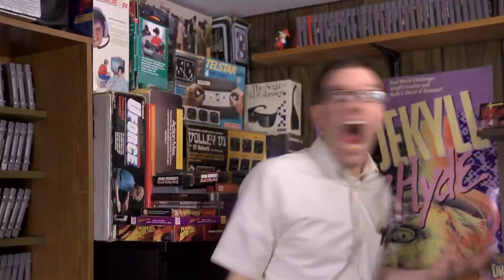My reaction to Black Panther lose BEST PICTURE to Green Book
When I finally got to see the BEST PICTURE Oscars of Who will WIN. All I was hopping that the Marvel Cinematic Universe EPIC "Black Panther" would win, Because it's the First Ever Superhero/Comic Book to get the best nomination, and I'M A HUGE MARVEL FAN.

But they have JUST have to pick GREEN BOOK. I can't believe it they would do this to all the fan of MARVEL. (Well . . . Black Panther DID win 3 Oscars). Also MAD and ANGRY that THEY didn't give AVENGERS INFINITY WAR the Oscars.

This just my RL reaction. Do you all agreed.